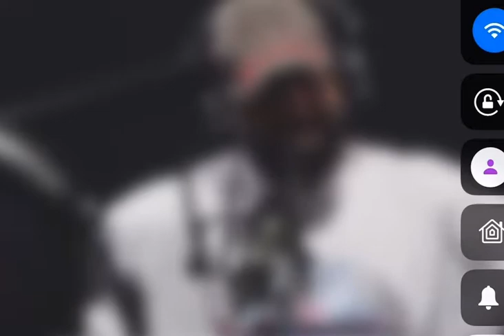Ye Interview Wed Oct 26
@kanyewest telling us what he wants